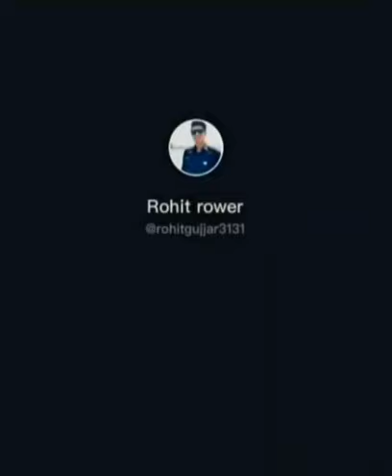(part 181)Bullet Modified 350 standard and classic!Modified bullet in Punjab !!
modified bullet army colour,
modified bullet black,
modified bullet bobber,
modified bullet bikes photos,
modified bullet classic 350 w buuthite,
modified bullet classic 350 price,
modified bullet classic 350 red,
modified bullet desert storm,
cd dawn modified bullet,
bullet modified harley davidson,
hf deluxe modified bullet,
modified bullet in karol bagh,
modified bullet like harley davidson,
modified bullet like kabir singh,
modified bullet machismo,
modified bullet market in punjab,
modified bullet mirrors,
old model bullet modified,
bullet standard 350 modified malayalam,

Flute records.

for any inquiries send mail on

thanks.